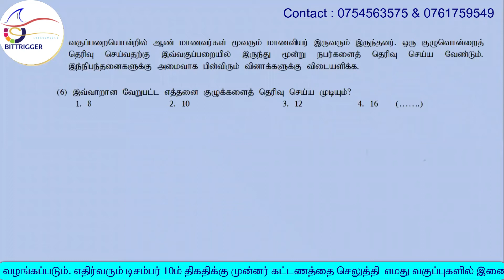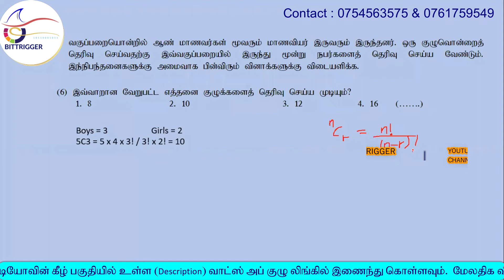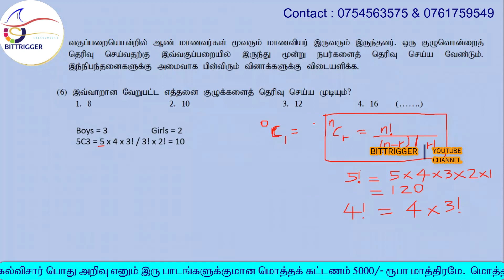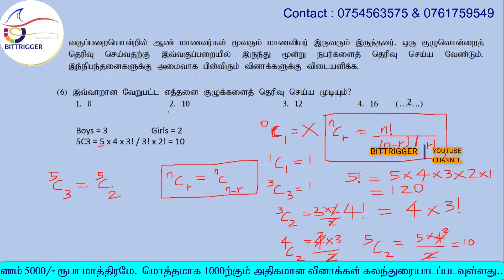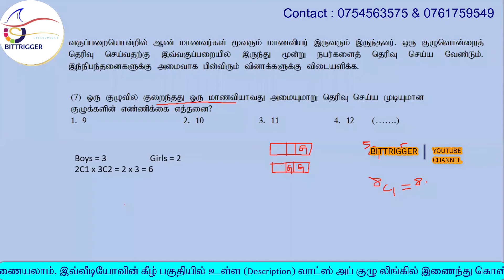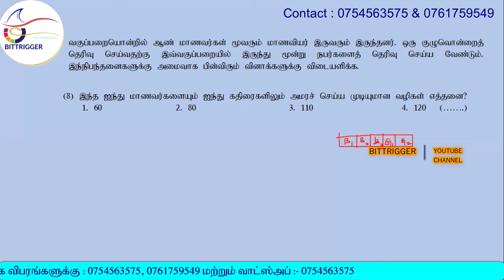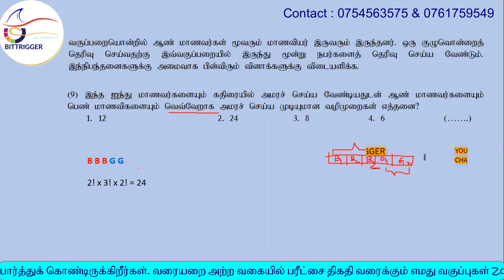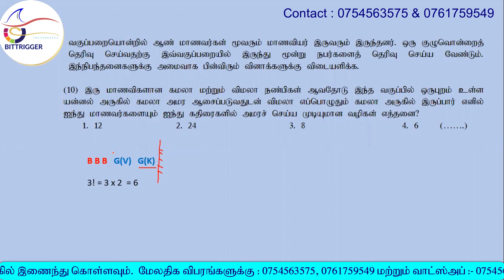DO Teaching IQ Guidance class sample 2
This was our first DO Teaching IQ guidance class. We will cover more than 1000 quizzes for IQ and Educational GK. Unlimited Classes till the exam. Huge opportunity for all. There are 26000 places available for teaching. If you don't study anything yet. Join with us. We will guide A to Z. Total amount for our class is 5000/- only.